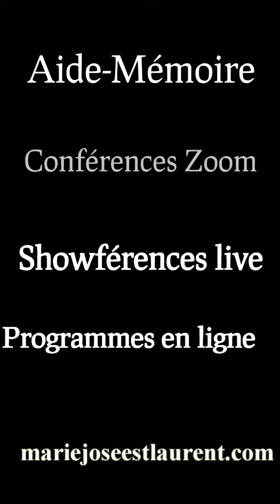La question de Hilary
J’écris aussi des biographies :
Personnelle
Familiale
D’entreprise
D’organisme
 ÉDITRICE

Baptême
Fiançailles
Anniversaire d’amitié
Graduation
Divorce (oui ! ça se fête !)
Retraite
Transfert d’entreprise
Lancement
Ouverture d’entreprise
Etc.

 JOVIALISTE